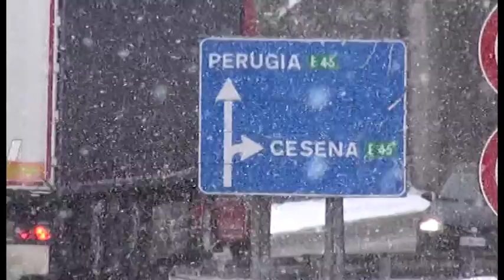Sansepolcro, il sindaco Cornioli: "il piano neve ha funzionato"